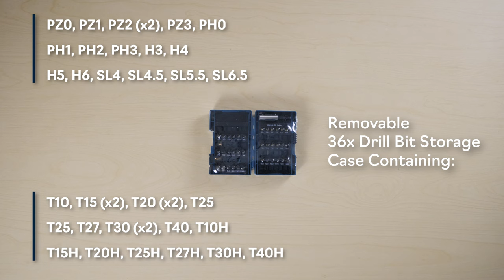What is ACTUALLY inside this Makita Set?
Makita 69 Piece MakPac Drill and Screwdriver Bit Set - What's inside?